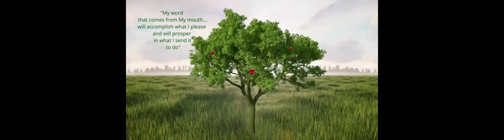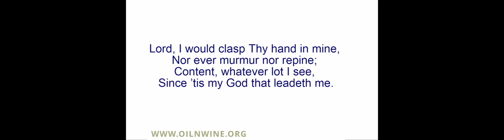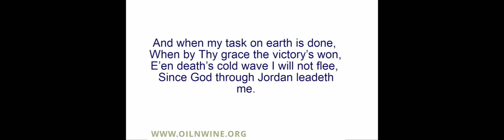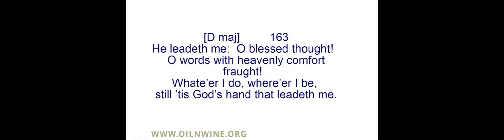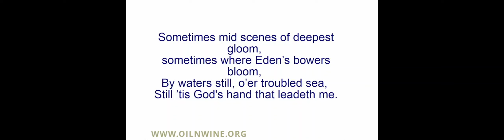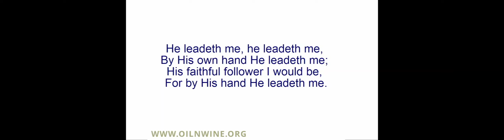A Morning Devotion - Dec 6